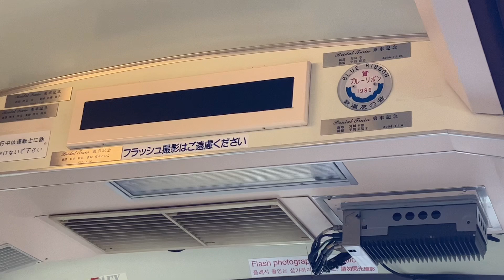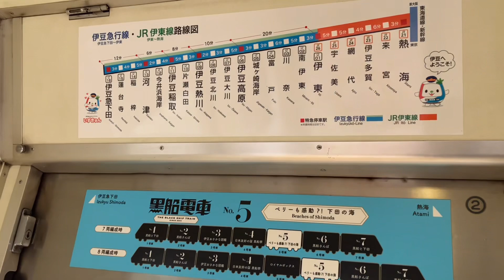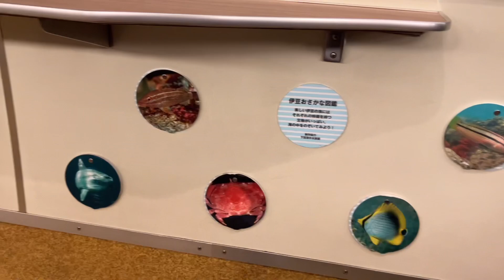【伊豆の豪華列車】リゾート21に乗ってきた。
サブチャンネルでは旅行グルメについてやっています。